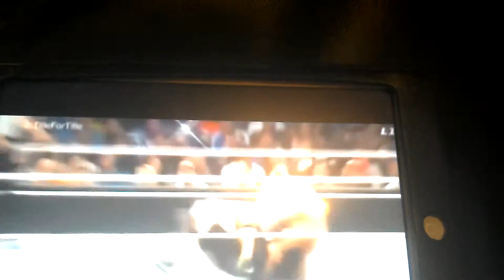Title for Title Seth Rollins vs John Cena 2015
This not my video it doesn't belong to me